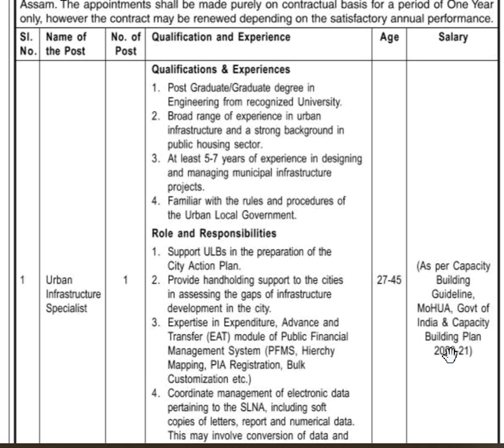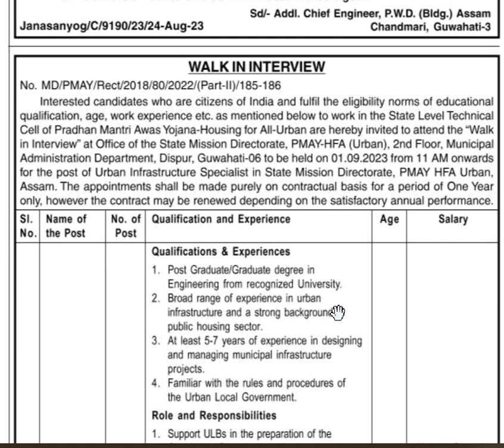URBAN INFRASTRUCTURE SPECIALIST VACANCY#ASSAM